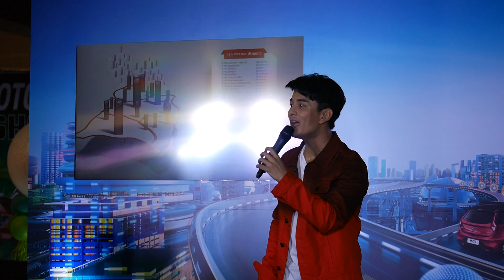หยาดเพชร(ร้องสด) by กัน นภัทร All New MG3 We are FUN 7 ต.ค.61